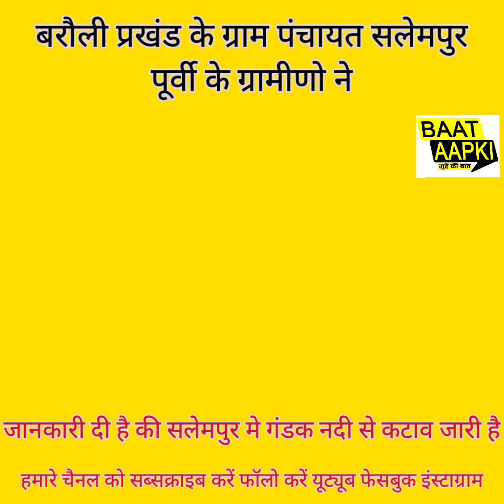सलेमपुर पूर्वी के ग्रामीणोजानकारी दी है की सलेमपुर मे गंडक नदी से कटाव जारी है baat aapki